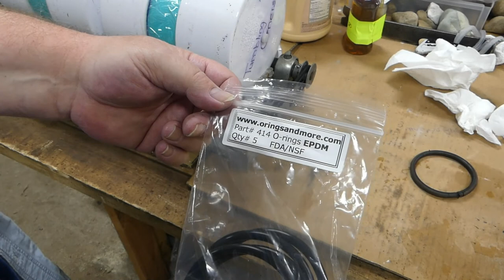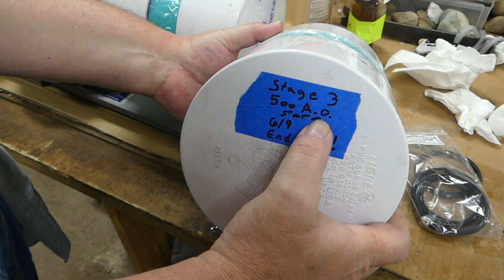DIY Rock Tumbler Barrels Size XL- Part 3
In this video we see the results of the second tumble of the XL size DIY Rock Tumbler Barrels.  Did Gimme Shiny and Tumbling Gneiss give us something to talk about?  Watch to find out!  This phase of tumbling used 120/220 grit.